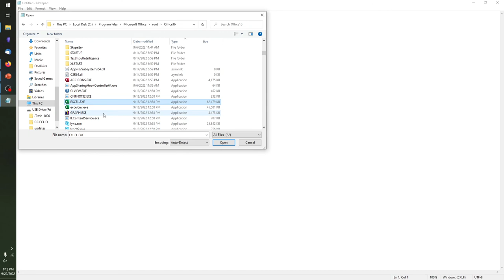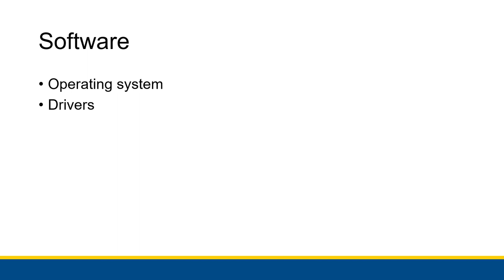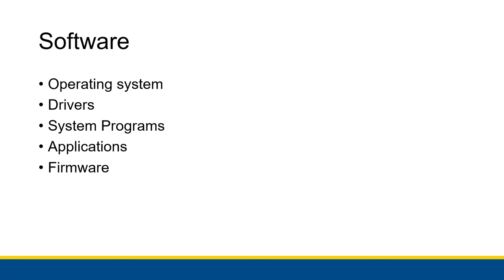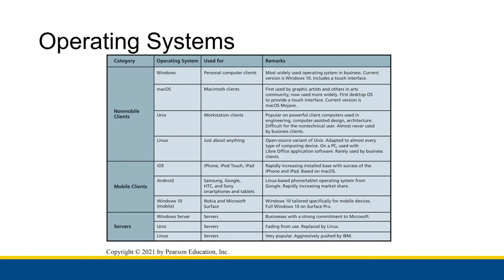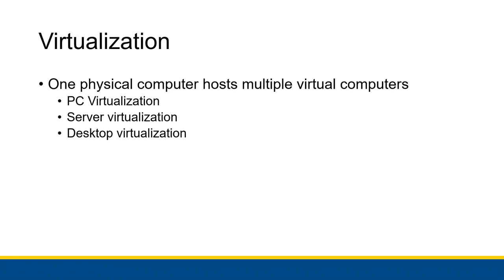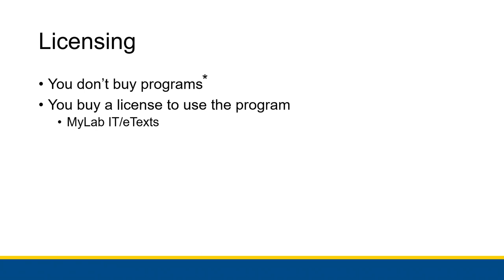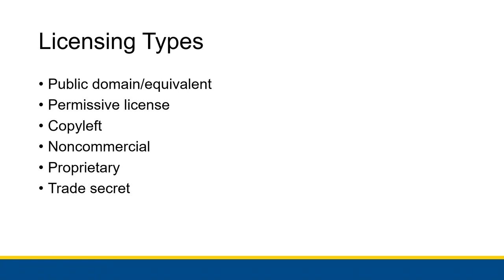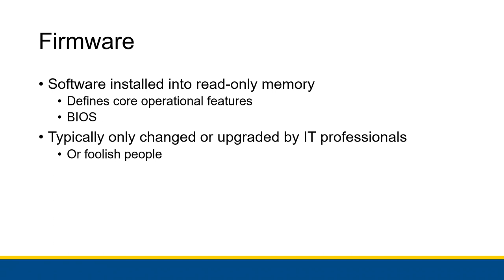[CBIS 101] Software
We continue our discussion of softwar from fundamentals of computers.